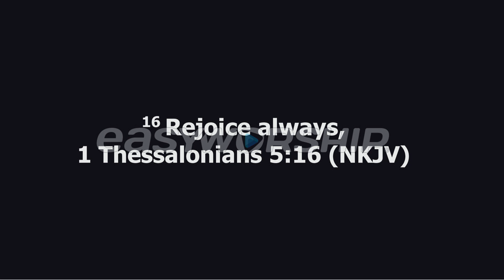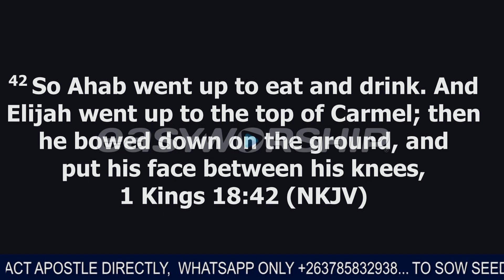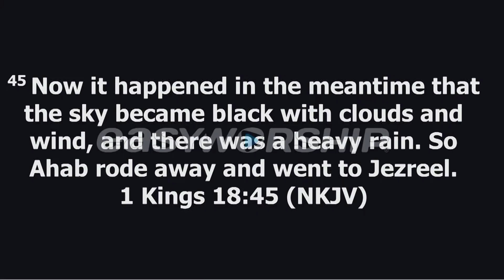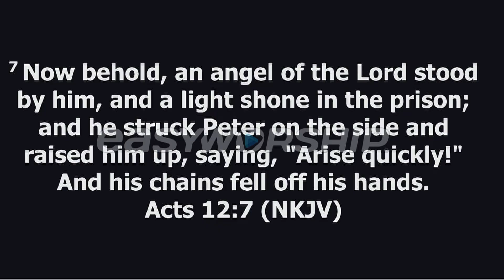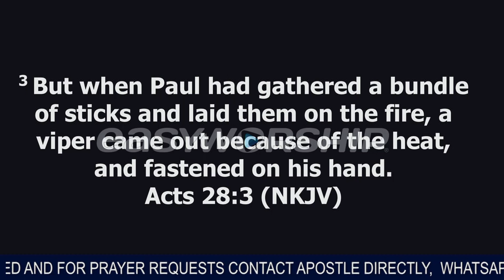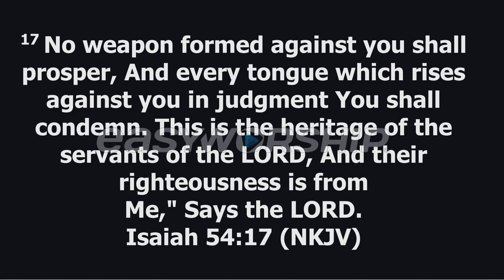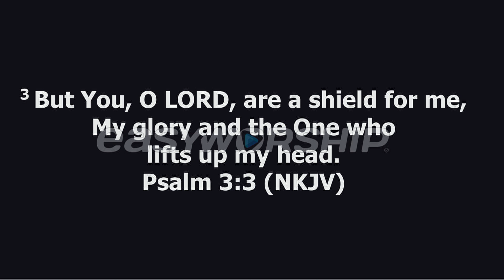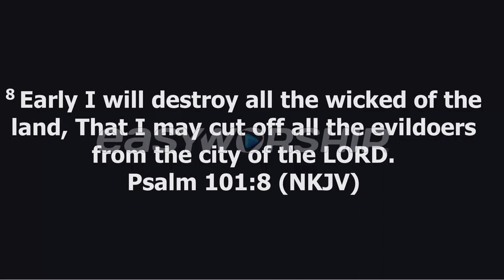DON'T STOP PRAYING - APOSTLE RODNEY CHIPOYERA